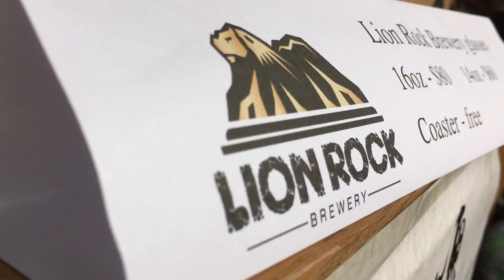Coaster Attack!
Come to the Lion Rock tap takeover! Otherwise Niko will throw coasters at you!